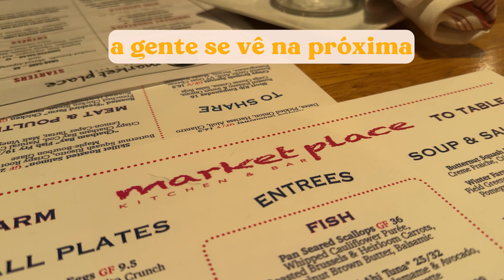compras, mudanças, & fazendo as pazes - vlog de um final de semana nos EUA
um final de semana agitado com: compras na Sephora, supermercado, despedida da família que se mudou para a Flórida, e finalizando indo jantar com um antigo amigo mas, não nos falamos há 4 anos!

Eu disse que era um fim de semana agitado!

⛓️ Produtos que uso & amo  (comprando com esses links eu ganho comissão 💕)
- Copos de vidro com canudo
- Caixinha de gelo redondo
- Cachos sem calor
- Filtro de agua com medidor TDS
- Jarro de agua (eu uso para meu enxaguante bucal) com copo